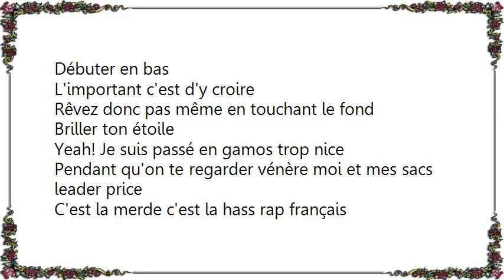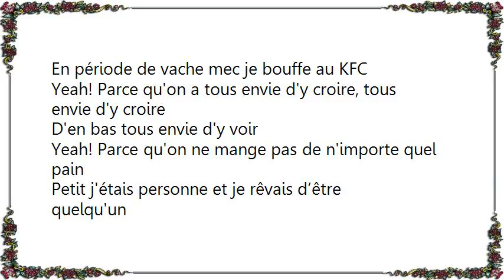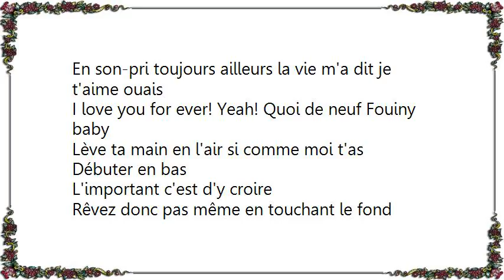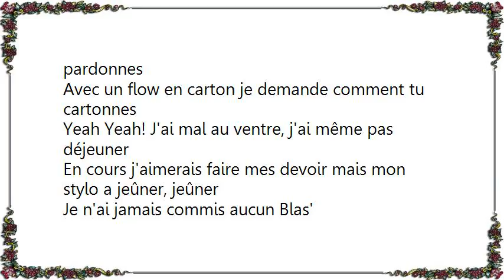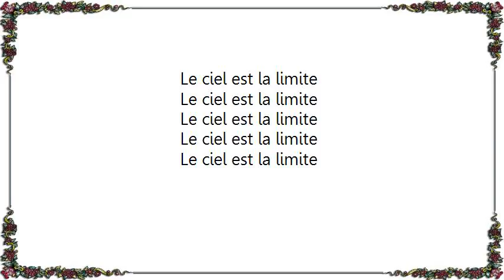La Fouine - Débuter en Bas Lyrics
[Lyrics La Fouine - Débuter en Bas]
Débuter en bas
L'important c'est d'y croire
Rêvez donc pas même en touchant le fond
Briller ton étoile
Débuter en bas
Briller ton étoile
Débuter en bas
Briller ton étoile

Yeah! Je suis passé en gamos trop nice
Pendant qu'on te regarder vénère moi et mes sacs leader price
C'est la merde c'est la hass rap français
En période de vache mec je bouffe au KFC
Yeah! Parce qu'on a tous envie d'y croire, tous envie d'y croire
D'en bas tous envie d'y voir
Yeah! Parce qu'on ne mange pas de n'importe quel pain
Petit j'étais personne et je rêvais d’être quelqu'un
Cache des courses maman mange du regard de chez Coluche
Au quartier on se fout de ma gueule lassédi est mon refuge
Yeah! Quand j'y pense j'étais trop bête tu pensais qu'a nous nourrir
Et moi je pensais qu'au compète au compète au feumeu
En son-pri toujours ailleurs la vie m'a dit je t'aime ouais
I love you for ever! Yeah! Quoi de neuf Fouiny baby
Lève ta main en l'air si comme moi t'as

Débuter en bas
Briller ton étoile
Débuter en bas l'important c'est d'y croire
Briller ton étoile

Frère ta commencer en bas
Affrontez les hauts les bas
Ne marche pas sur mes pas
Ne deviens pas ce que tu n'es pas
Vis sur ton I phone mates comme on charbonne
J'ai goûté la vie mouwa wallah elle est trop bonne
Ouais je rêvais d'être au top au square je grattais des clopes
J'ai vu des schlague faire leurs pèlerinages au coffee shop
Faites que dieu me pardonne, ouais que dieu les pardonnes
Avec un flow en carton je demande comment tu cartonnes
Yeah Yeah! J'ai mal au ventre, j'ai même pas déjeuner
En cours j'aimerais faire mes devoir mais mon stylo a jeûner, jeûner
Je n'ai jamais commis aucun Blas'
En garde à vue je décorais les murs de mes petites phrases
Yeah! Frère ici ça sent le poulet
Prends tes jambes à ton coups
N'oublies pas ton col-roulets
Yeah! Quoi de neuf Fouiny baby?

Débuter en bas
Briller ton étoile
Briller ton étoile
Le ciel est la limite